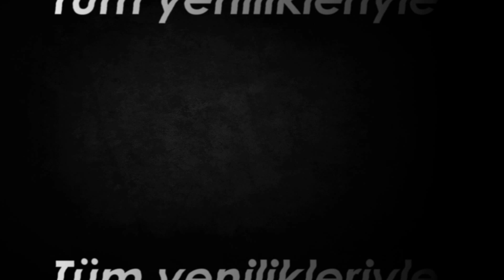Azramt2 2'nci Sezon 5.Bölüm l Trailer